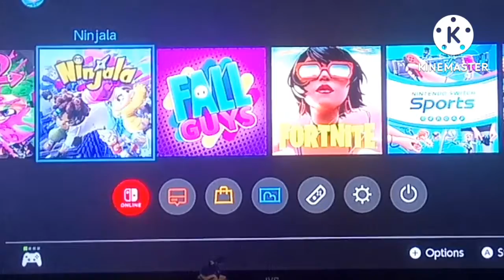Ninjala but the insanity is real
This is my first Video so. Yeah enjoy the madness :]